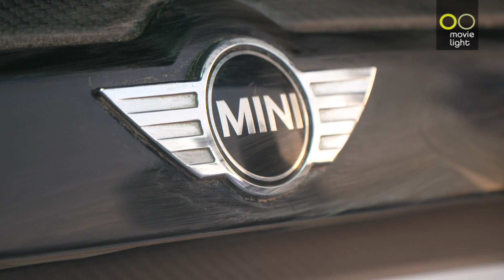Resumo do Dia 2 da Baja Portalegre 500 2022